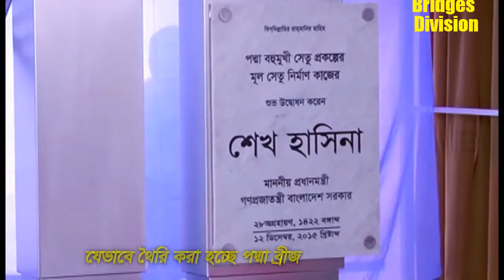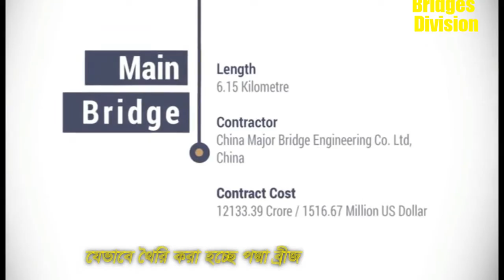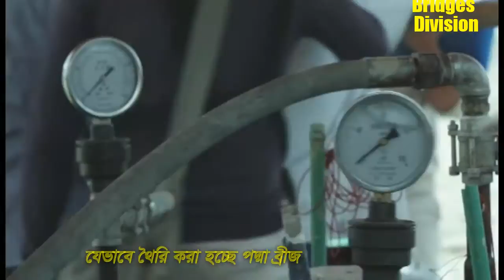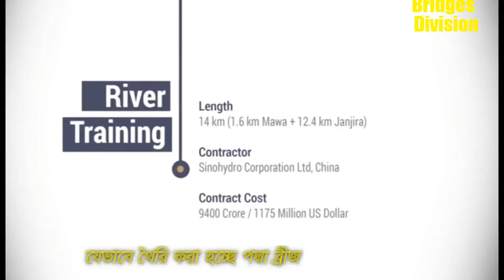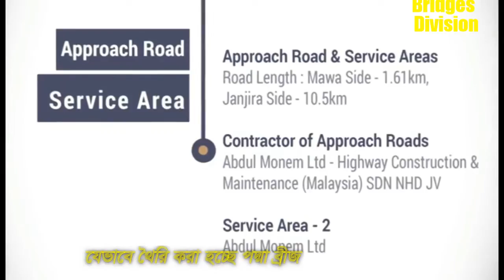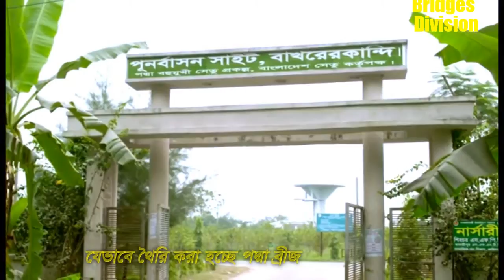দেখে নিন কিভাবে তৈরি করা হচ্ছে পদ্মা সেতু 2017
পদ্মা সেতু বাংলাদেশের পদ্মা নদীর উপর নির্মাণাধীন একটি বহুমুখী সেতু। এই সেতু দিয়ে যুগপৎভাবে যানবাহন ও ট্রেন চলাচল করবে। এর মাধ্যমে লৌহজং, মুন্সিগঞ্জ এর সাথে শরিয়তপুর ও মাদারীপুর যুক্ত হবে, ফলে দেশের দক্ষিণ-পশ্চিম অংশের সাথে উত্তর-পূর্ব অংশের সংযোগ ঘটবে। পদ্মা সেতুর দৈর্ঘ্য হবে ৬ দশমিক ১৫ কিলোমিটার। দ্বিতলবিশিষ্ট এই সেতু নির্মিত হবে কংক্রিট আর স্টিল দিয়ে। যার ওপর দিয়ে যানবাহন আর নিচে দিয়ে ট্রেন চলবে।

The Padma Bridge is a multipurpose road-rail bridge across the Padma River under construction in Bangladesh. It will connect Louhajong, Munshiganj to Shariatpur and Madaripur, linking the south-west of the country, to northern and eastern regions. Padma Bridge is the most challenging construction project in the history of Bangladesh. The two-level steel truss bridge will carry a four-lane highway on the upper level and a single track railway on a lower level.[1] With 150 m span, 6150 m total length and 18.10 m width it is going to be the largest bridge in the Padma-Brahmaputra-Meghna river basins of country in terms of both span and the total length.[2]
The project covers three districts —Munshiganj (Mawa Point/North bank), Shariatpur and Madaripur (Janjira/South bank). The total area of land to be acquired and required for its components is 918 hectares. The requisition of land for the construction yard will be for six years on a rental basis. As per the new design, an additional 144.04 ha has been identified for acquisition, bringing the total to 1062.14 hectares. This additional land is required because project site lost significant land due to erosion, for transition structures and due to a change in railway alignment.